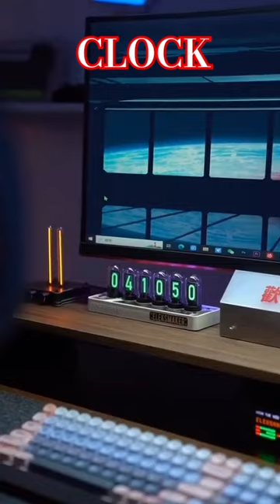Digital Clock ⏰ / Unique Digital Clock